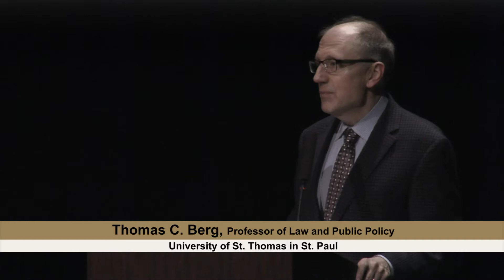Veninga Lecture on Religion and Society: ‘Religious Liberty for All in a Polarized Age’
One of the nation’s leading scholars of law and religion will speak at the fall 2017 Veninga Lecture Series on Religion and Society on October 12.
“Religious Liberty for All in a Polarized Age” is the title of the talk by Thomas Berg, professor of law and public policy at the University of St. Thomas in St. Paul.
Berg teaches constitutional law, law and religion, intellectual property, and the religious liberty appellate clinic. In the clinic, he supervises students writing briefs in major religious liberty cases. He draws upon his expertise drafting nearly 40 briefs on issues of religious liberty and free speech in the Supreme Court and lower courts.
He has written approximately 50 book chapters and journal articles and dozens of op-eds and shorter pieces on religious freedom, constitutional law and the role of religion in law, politics and society. His work has been cited several times by the U.S. Supreme Court and federal courts of appeals.
In his free time, he collaborates on musical comedy shows with his wife Maureen, a playwright, and performs in the Twin Cities Gilbert & Sullivan company.